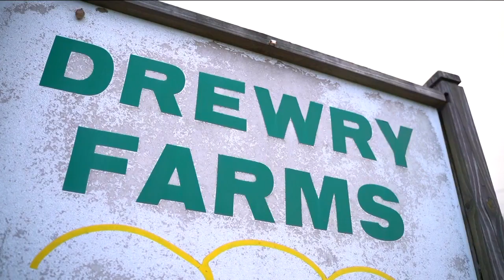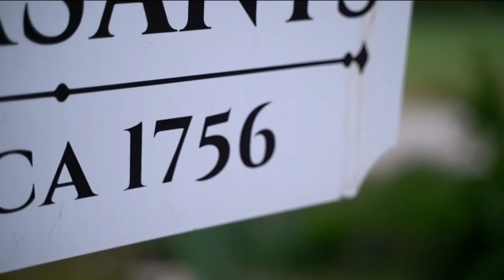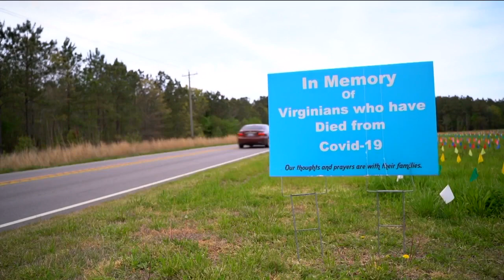Farmers plant field of flags to remember Virginians lost to COVID